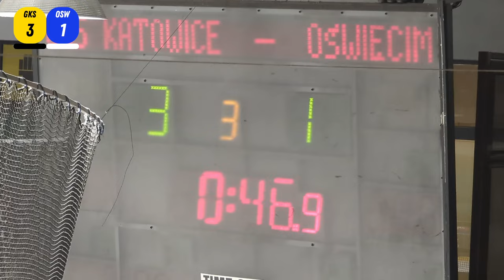GKS KATOWICE VS. UNIA OŚWIĘCIM | ICE HOCKEY | THE CHAMPIONS ARE VISITING!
The next big game is on the menu today, the defending champions are here!

Futbology : AndorVBS84
Momento: AndorVBS

0:00 - Intro
1:00 - First Period
2:08 - Second Period
4:35 - Third Period
7:16 - Outro